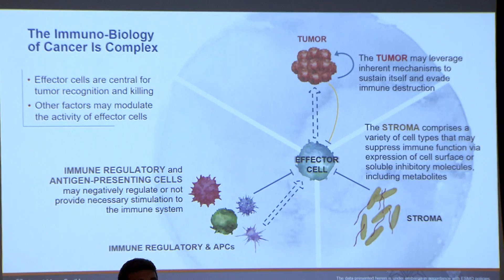La inmunooncología protagoniza el congreso ESMO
Feria de Madrid ha acogido el congreso anual de la Sociedad Europea de Oncología Médica. En el encuentro se han presentado los últimos avances en el tratamiento del cáncer con un protagonismo especial de la inmuno-oncología.

Esta línea terapéutica se consolida como una alternativa eficaz y segura para el tratamiento de diferentes tipos de cáncer. Así lo demuestra la gran cantidad de estudios presentados en el congreso.